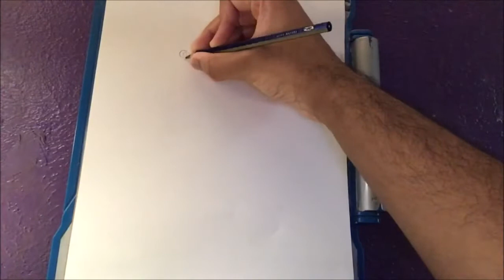Cat Painting Tutorial | Artwork in Colored Pencil | Austin's Art | Christmas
In this video, I'm going to paint a cat for Christmas with Prismacolor colored pencils and Apple Barrel acrylic paint (Timeless Gray) for the background, and (White) for the highlights, and the Santa hat, Hope you all enjoy and please like and subscribe, hit the bell and click All for more Art videos like these.

Painted with:
Prismacolor Colored Pencils
Apple Barrel Acrylic Paint (White, Timeless Gray)

Traced with:
Faber-Castell Castell 9000 Graded Graphite Drawing Pencil, 4B

This was filmed with a iPhone.